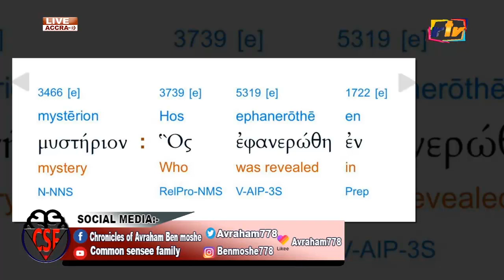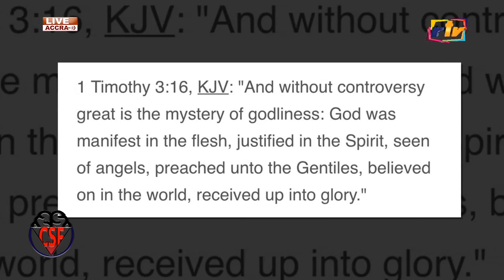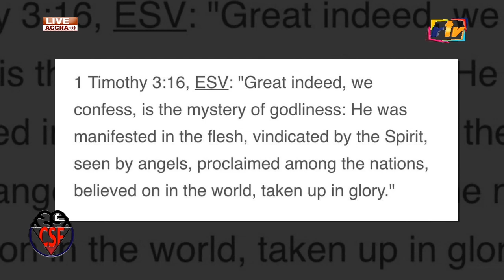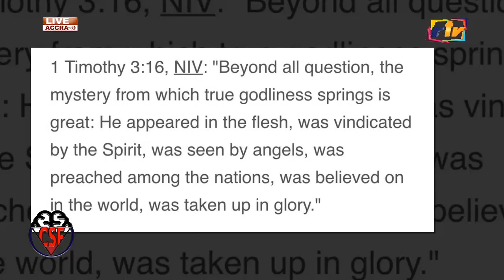THE REASON WHY JESUS IS NOT GOD BY AVRAM BEN MOSHE